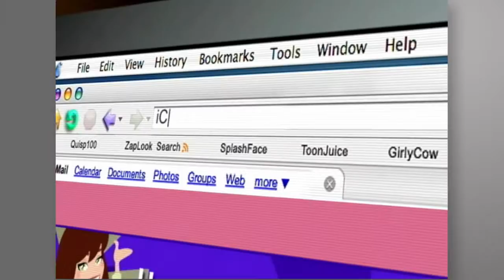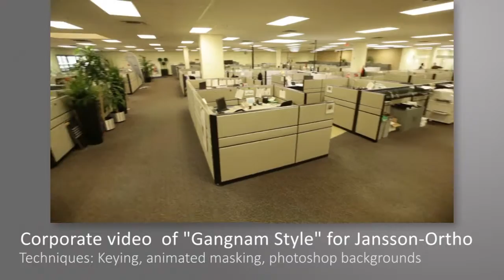David Courtemanche Demo Reel